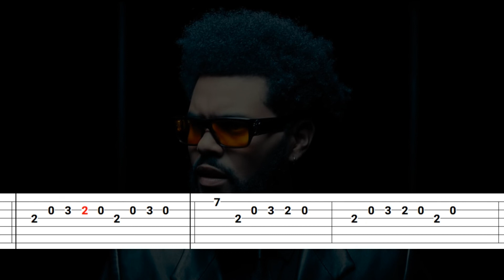The Weeknd - Sacrifice (Easy Guitar Tabs Tutorial)